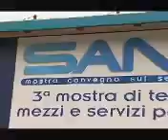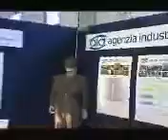SANIT 2006 - SPOT SANIT